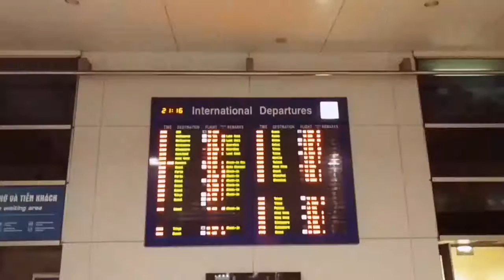Saigon July 2016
a video made with my smartphone Google Nexus 6P and Microsoft Hyperlapse, Adobe Clip and final edited with Adobe Premiere Pro